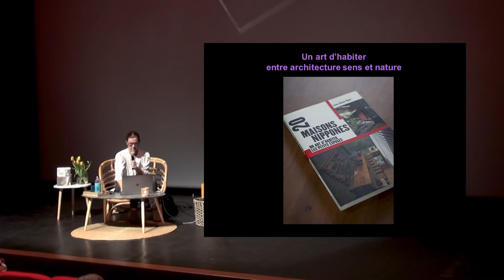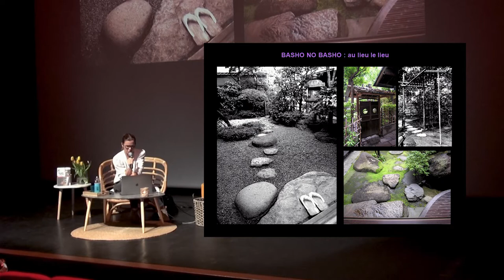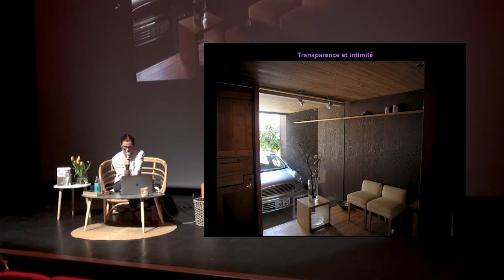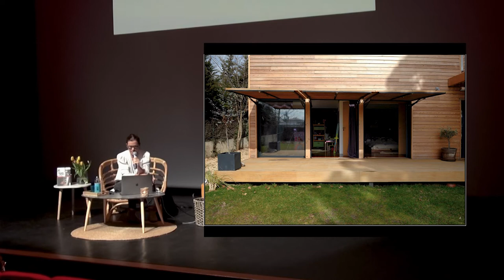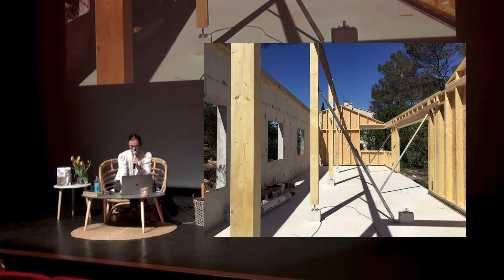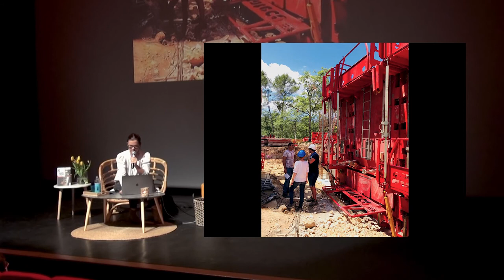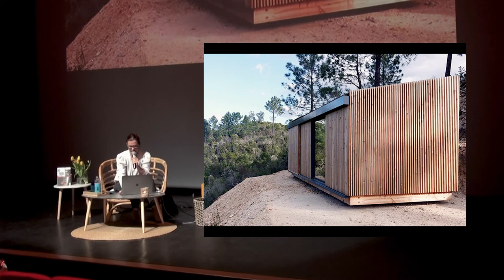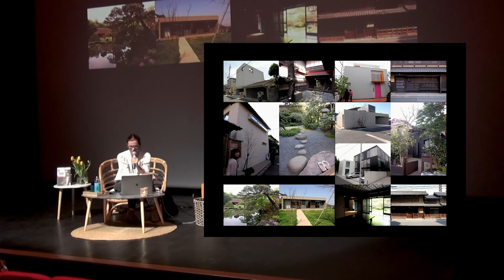[Conférence-architecture] La maison empreinte et matrice de nos paysages - Isabelle Berthet-Bondet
La maison empreinte et matrice de nos paysages
Une approche sensible de l’espace inspirée du Japon
Conférence d’Isabelle Berthet-Bondet, Architecte Professeur à l’ESA, Ecole Spéciale d’Architecture à Paris, atelier d’architecture S1 et S2

Captation du lundi 18 octobre 2021 à l'Estive

Une émotion à chaque lieu : Chaque œuvre architecturale demeure une réponse singulière qui met en relation l’homme au lieu et renforce notre présence au monde. Chaque projet est unique et doit exprimer son monde à lui, le travail de l’agence cherche à amener l’homme à se rapprocher du monde présent. Par les caractéristiques architecturales, inspirées des notions comme le vide, la profondeur, la beauté éphémère des choses ordinaires et les notions de limites et transparences, l’espace ouvre un certain regard sur le monde où la nature devient l’horizon de la culture, vers un art d’habiter entre architecture, sens et nature.

Cette expérience amène à générer une architecture à partir de l’intérieur et non plus, depuis le volume extérieur. On ne pense plus l’architecture comme un objet fait de volume mais comme un ensemble qui met en relation « les êtres » et « les choses ».

En partenariat avec le CAUE et le Syndicat des architectes de l’Ariège.